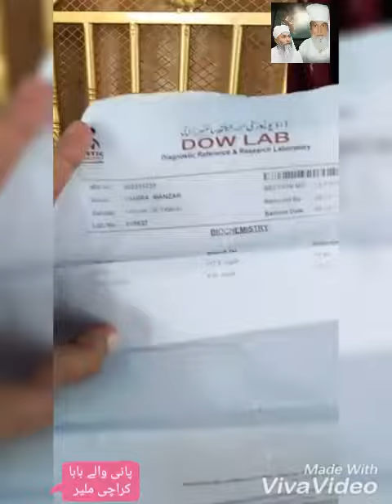Dr's ne Gurdon ky Transplant ka kaha tha Mashas Allah 3 dum mein dialysis bandh reports clear...